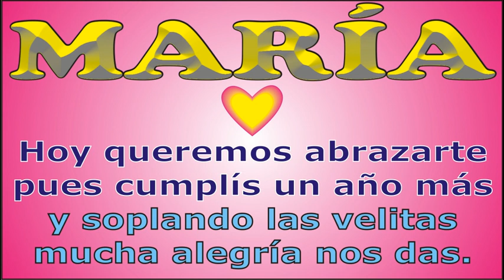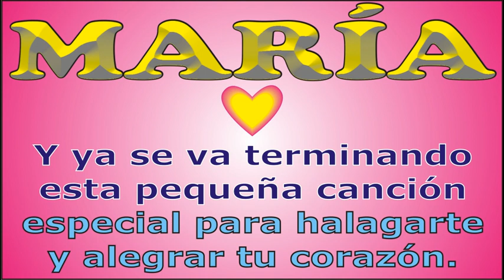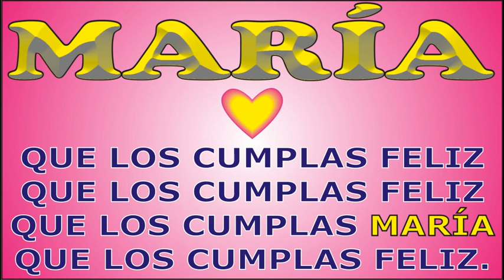FELIZ CUMPLEAÑOS MARÍA - DEDICADO - FELIZ CUMPLEAÑOS - MAÑANITAS - ANIVERSARIO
↓↓↓ LETRA ↓↓↓

FELIZ CUMPLE - MARÍA

que los cumplas ... MARÍA

JORGE MUSIKMAN